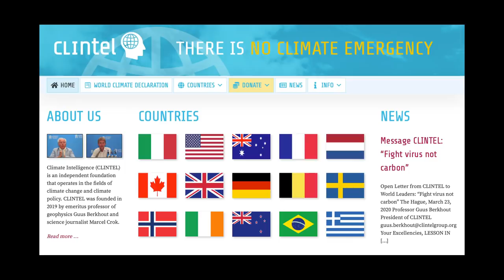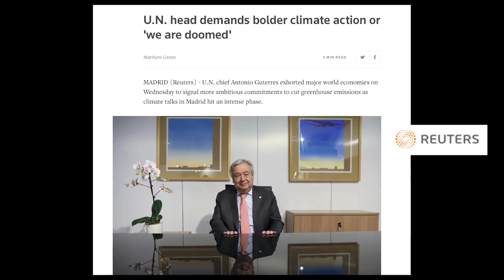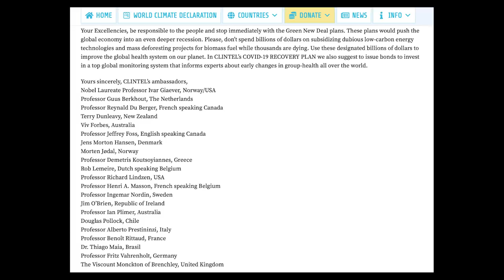Open Letter from CLINTEL to World Leaders: “Fight virus not carbon”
CLINTEL, the climate intelligence organisation of over 800 scientists, scholars and professionals, have sent an open letter to world leaders -
LESSON IN HUMILITY ­– UNPREDICTABLE NATURAL FORCES CHANGE THE WORLD.  The world is in the middle of a serious health crisis. Today, the people of the world face a true emergency – a health crisis in the form of the COVID-19 pandemic. People need an inspiring narrative that promises them a hopeful future. Today, for instance, it is totally inappropriate that the billion-dollar Green New Deal focused on climate is still on the agenda of leaders such as Mr. Antonio Guterres of the UN and Mr. Frans Timmermans of the EU.  Your Excellencies, compared to COVID-19 climate change is a non-problem! It is based on computer models and looks into the far future. In current health emergency, however, your attention to the peoples’ needs is today! Please, don’t continue pushing your zero carbon emission ambition in a time that the world is dealing with a deadly global crisis. Yes, there is an emergency, but it is NOT the climate.